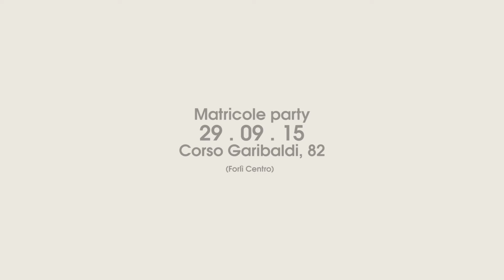Exagon 22 Settembre 2015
Opening Party - Martedì universitario
► NEXT EVENT - 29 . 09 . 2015 | Corso Garibaldi, 82 | Forlì Centro

DJ'S